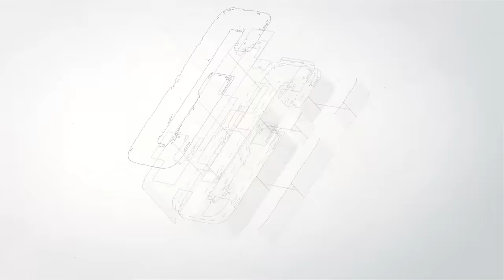Middle Class Problems 2.0 | Sita Neupane |Suzuki Burgman Street Nep-Gasm Comedy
Here in this 133rd Episode of Suzuki Burgman Street Nep-Gasm comedy, we have the Sita Neupane back with her stand-up comedy.

Also, don't forget, We are bringing you a stand-up comedy series, which will be released on Thursday of every other week.

Note*: Uploading any video of Nep-Gasm to any other channel is strictly prohibited. If found, then action will be taken through the federal law of Nepal.

Only embed and share any video from Nep-Gasm is allowed.

Support us and provide us with feedback so that we can deliver some good humor to you guys.

A big thanks to Celebrity Management Nepal and Chiya Bagan for their support.

SUBISU CABLENET (P.) LTD.

CAST:
Sita Neupane

PROJECT HEAD:
Rupesh Shrestha

CAMERA/LIGHTS:
Avesh Bajracharya
Sachin Sharma

EDITOR:
Bhuwan Lamsal
Ukesh Lamsal

PRODUCTION MANAGER:
Ashish Shahi

EXECUTIVE PRODUCER:
Subash Pradhan

DIRECTOR
Gyanendra Raj Mishra
Sharad Shrestha